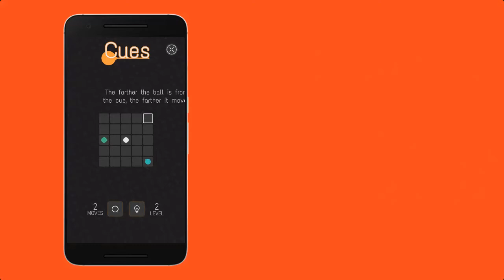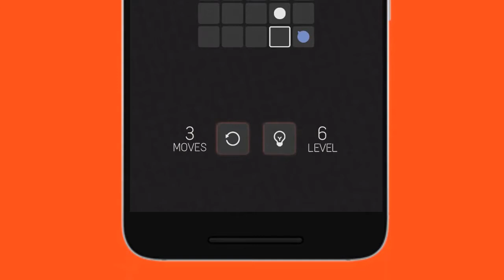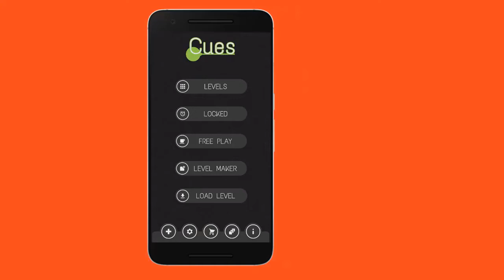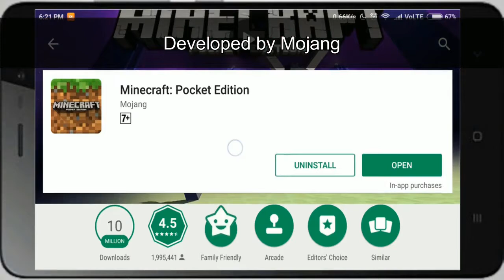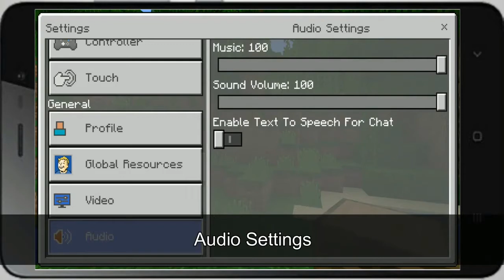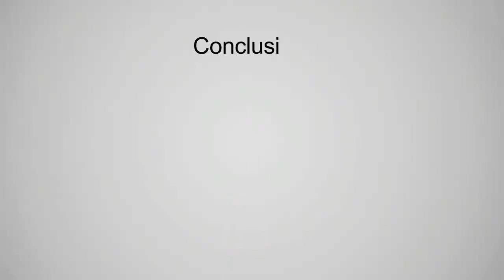Top 3 Android Games of September 2017 !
This video was made in collaboration with Abhishek Mishra and Hacker Srijan.

Didn't ? Don't hit the thumbs down just yet :p I'll improve.

Until then, I'm signing out.